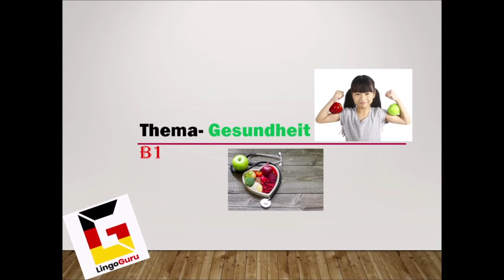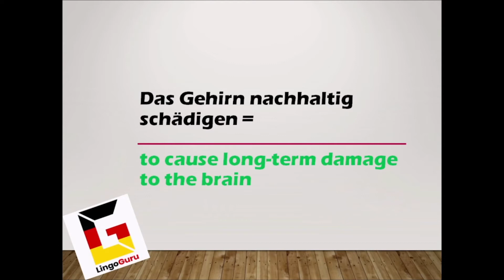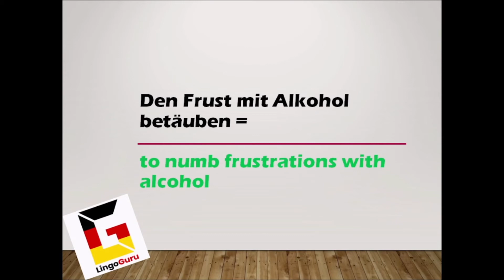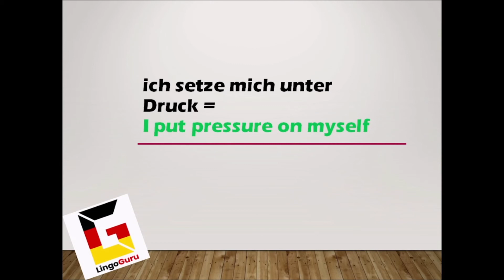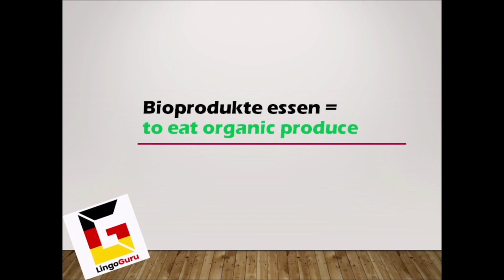GERMAN VOCABULARY B1 | Gesundheit- HEALTH | USEFUL FOR GOETHE EXAM B1